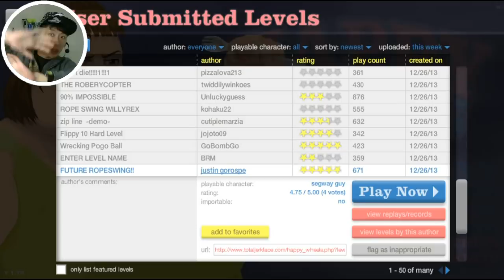打波子機【HAPPY WHEELS】快樂輪子 #3 單車不會飛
HAPPY WHEELS 來到第三集啦~ 多謝大家繼續收睇!

(波子人在上海，創意問答暫時停止~ 隨便留言 HEYOOOOO~)